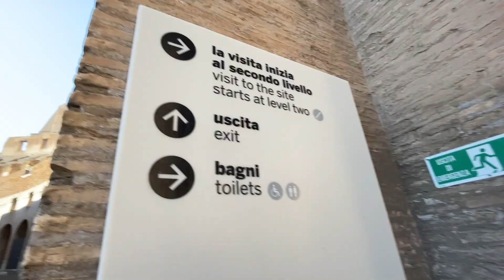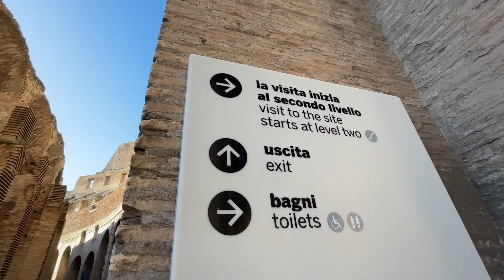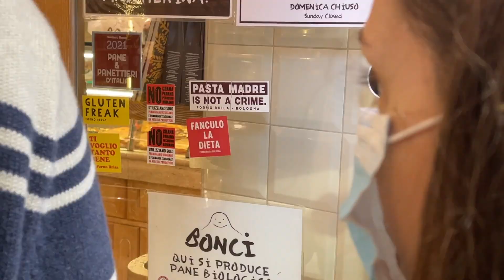Roma per Toma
Non sai chi è Leo Pari? Quello che canta la canzone che senti nel video? APPUNTO